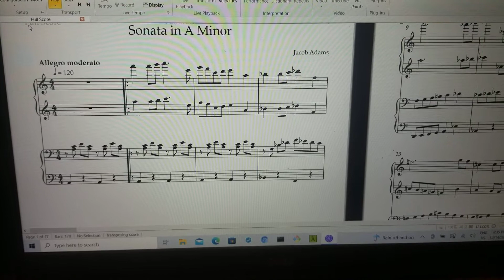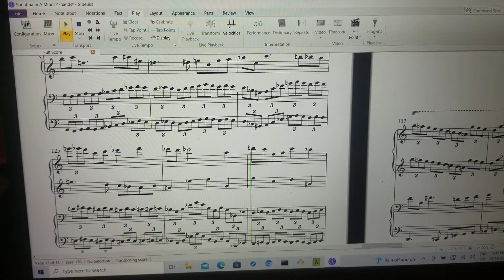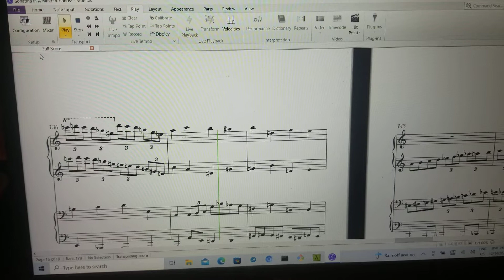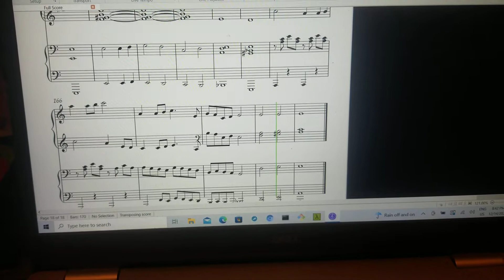Sonata in A Minor for 4-hands, 1st movement - Allegro moderato (2021) Jacob Adams, composer